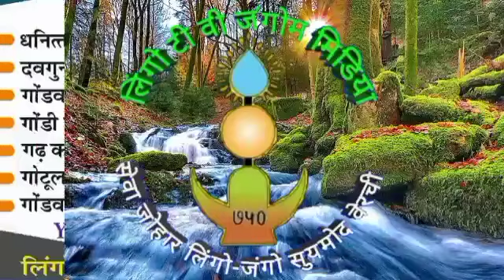GONDWANA bhasan // video no. - 259 // शहीद वीर नारायण सिंह शहादत दिवस बोड़ला वर्ष 2022//N L markam//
गोंडवाना लैंड में जब आर्यों का आगमन हुआ  तो यहां के अधिपति महाराजा शंभू मादावा ने उन्हें कुछ नियम और यहां रहने की शर्तें बताया जिन्हें  आर्यों और उनके वंशजों को निभानी होगी और आज भी वर्तमान परिस्थितियों में आर्यों की वंशज उन शर्तों का पालन करते है!!